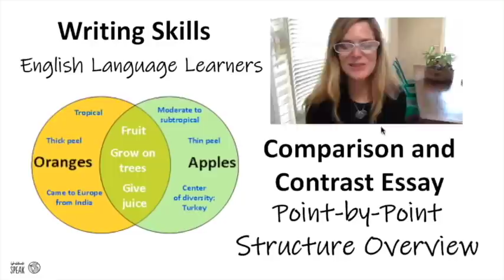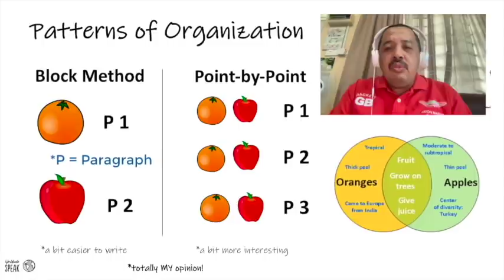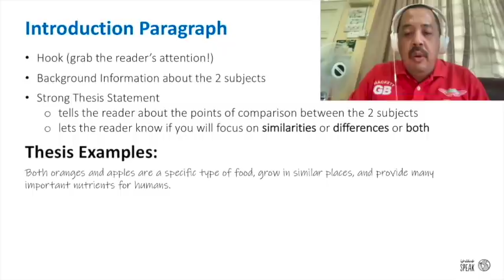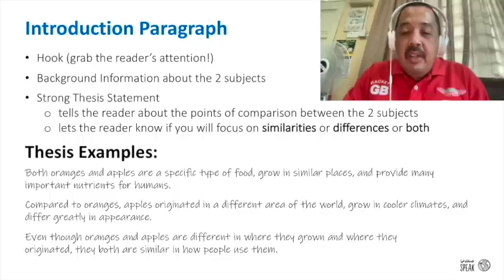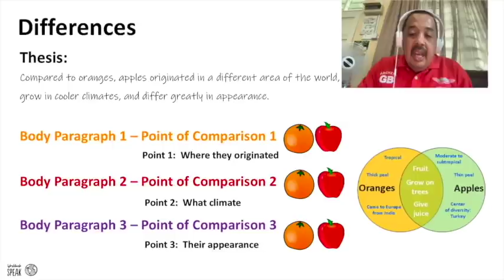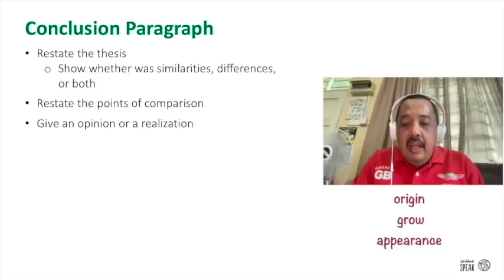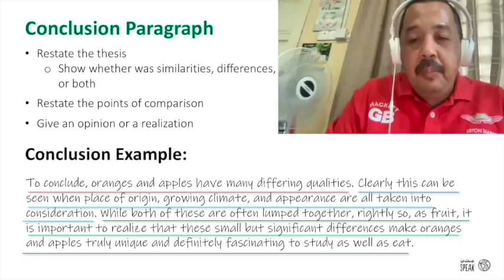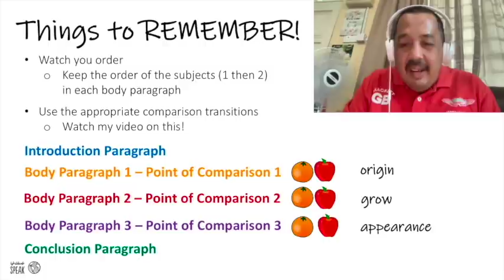Compare & Contrast PbP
A presentation on how to write a Compare and Contrast essay using the Point by Point Method (adapted from WWSpeak)